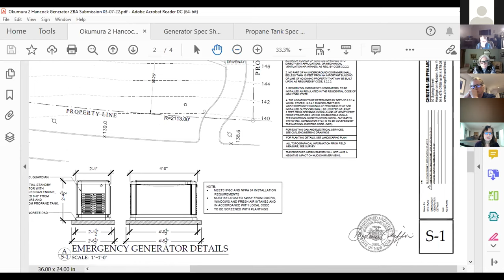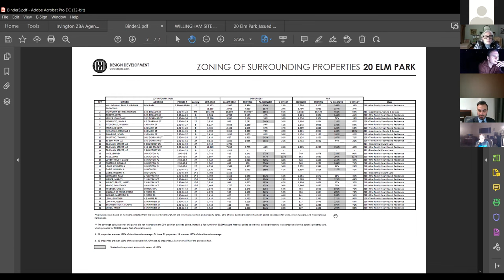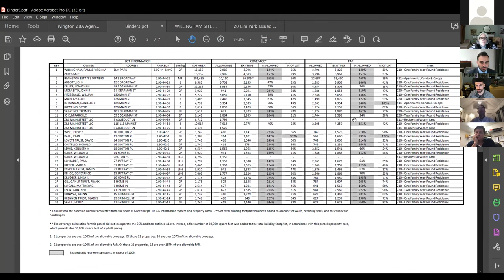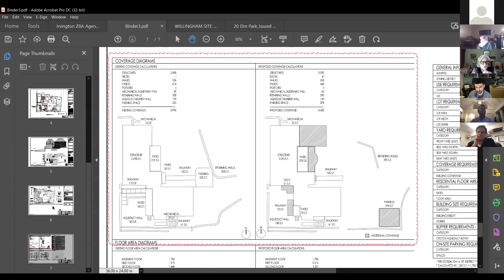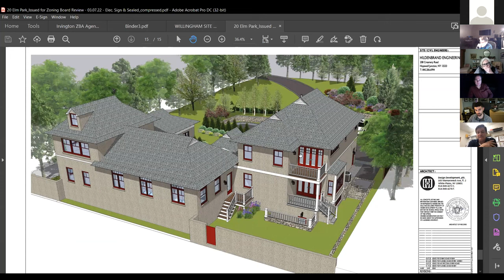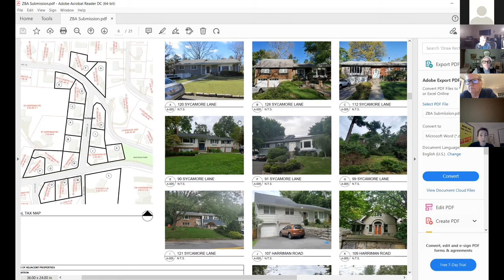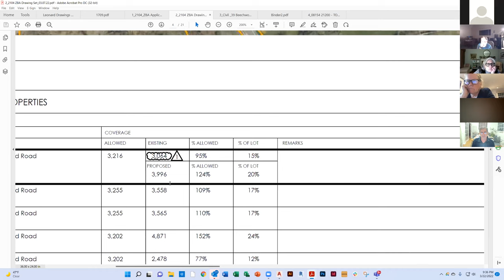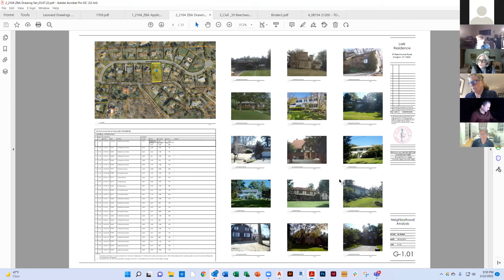Zoning Board of Appeals Meeting 3/22/2022